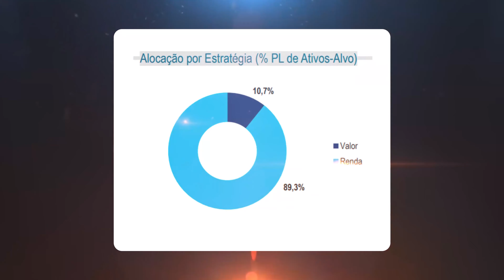O FII DESTAQUE 2021 - Estudante Na Bolsa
Eu estou falando dele desde que foi lançado e acredito mto na sua tese!
Dos fundos que foram lançados em 2021, ele foi sem duvidas o destaque!
Hoje ele é minha maior posiçao da carteira

CUPOM: ESTUDANTE